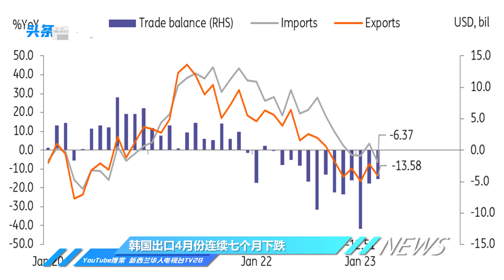菲律宾总统访美；韩国出口连续七个月下跌；摩根大通接管第一共和银行；苏丹冲突双方派代表谈判